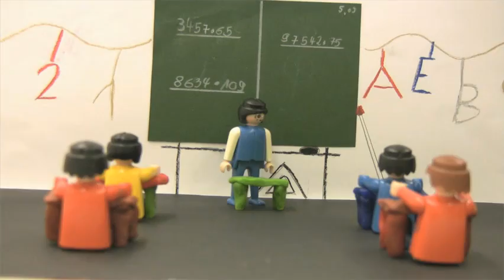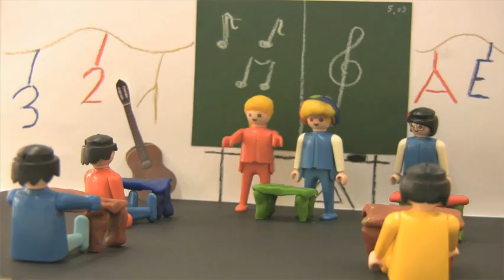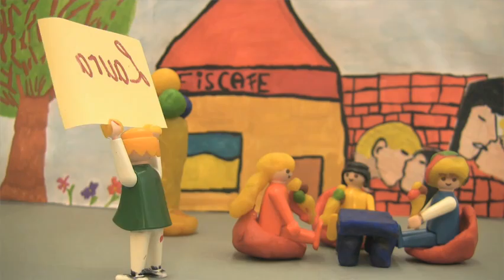So sind wir auf (Türkisch und Russisch)